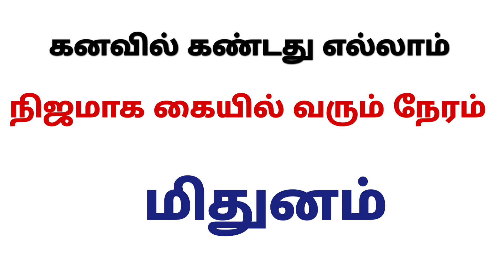செவ்வாய் பெயர்ச்சி பலன்கள் மிதுனம் செவ்வாய் மிதுன ராசி mithuna rasi sevvai peyechi palan 2023 tamil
செவ்வாய் பெயர்ச்சி பலன்கள் மிதுனம்
செவ்வாய் ஆட்சி பலம் பெறுவதால் மிதுன ராசிக்கு என்ன நடக்கும்
mithuna rasi sevvai peyechi palan 2023 in tamil